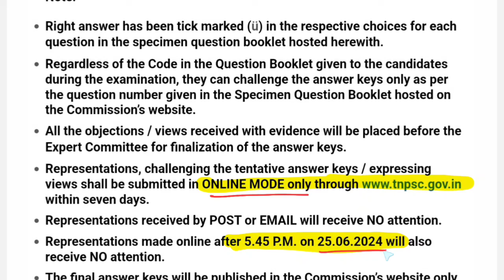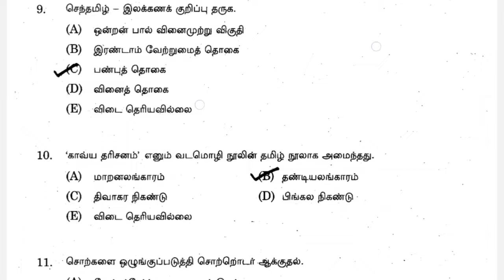TNPSC Group 4 Exam Answer key pdf | குரூப்4 விடைகள் | maths explanation | Group 4 exam 2024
tnpsc

group 4